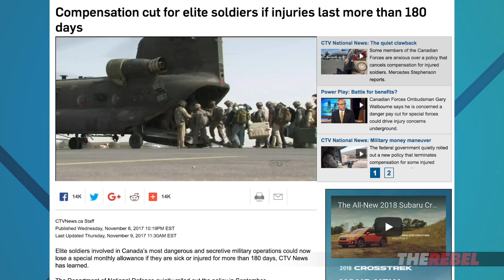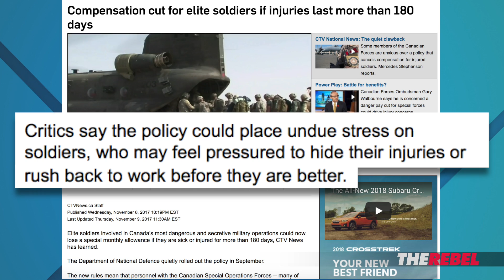Liberals “nickle-and-dime” Canada’s soldiers while rewarding Jihadis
David Menzies of The Rebel.Media reports: Just in time for Remembrance Day, the Trudeau Liberals seem to have found a most unusual way to honour our troops – which is to say, they're not. Watch as David explains. MORE
PS: WATCH David Menzies’ “What’s the Deal” (PLUS shows hosted by Tommy Robinson, Ezra Levant and MORE)